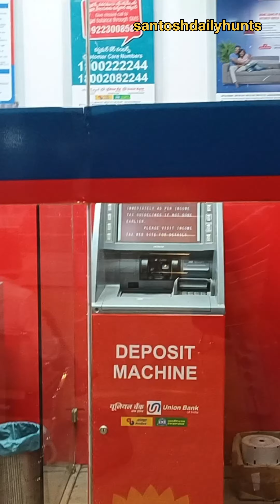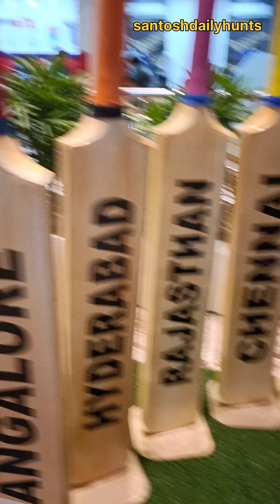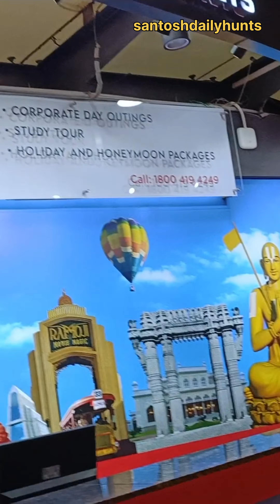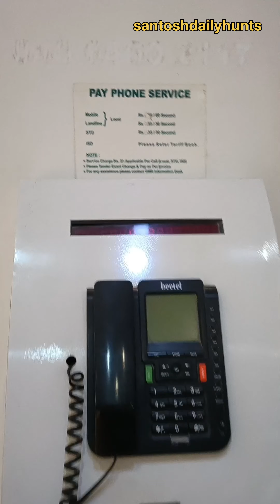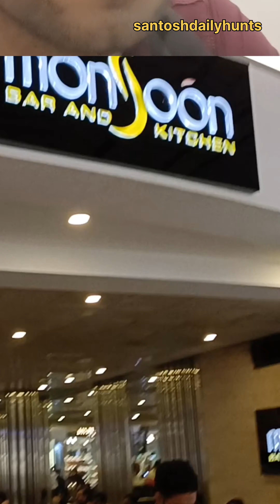Train Ticket కన్న తక్కువే || Hyderabad To Banglore Flight Journey || Indian Flight Series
you queries:-

bangalore,
hyderabad,
indigo,
 hyderabad to bangalore flight journey, banglore flight vlog,
episode 4,
cheap flight banglore,
 flight turbulence india,
indian flight series,
 hn motovlogs flight,
 Telugu Flight Vlogs,
 Indian Flight Series,
Hn motovlogs flight videos,
telugu Vlogs,
telugu Travel Vlogs,
telugu Vlog,
hn motovlogs,
hn motovlogs latest vlogs,
 hn motovlogs flight review,
Flight Journey,